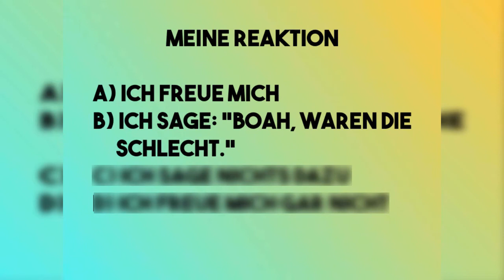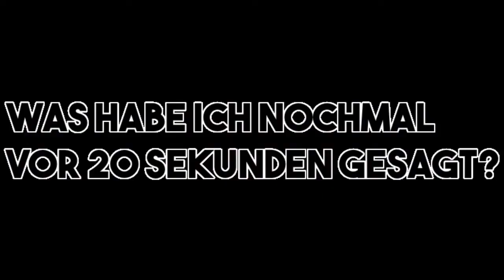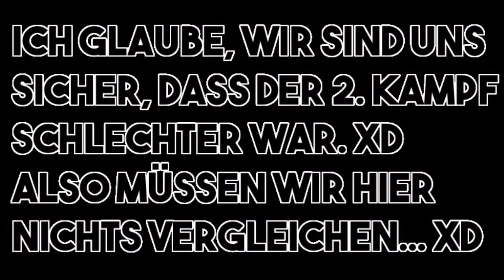Ich darf die Schaufel nicht benutzen - Molecraft Challenge Serie (letzte Folge) - Kaycon1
In diesem Video mache ich erneut eine Challenge und zwar, dass ich die Schaufel gar nicht benutzen darf. Aber jetzt fragt ihr euch: "Warum ist es denn schon die letzte Folge?" Nun ja, auf dem Gomme Server wurde ein neuer Spielmodus veröffentlicht (SpeedUHC) und dafür musste leider Molecraft entfernt werden, da Molecraft zu wenige Spieler hatte und Updates nicht gut ankommen werden, da es schon von Anfang an wenige Spieler hatte.
Zum Spiel:
Hier kannst du dir das Spiel kaufen
Minecraft Version 1.8.8
Server-IP: GommeHD.net
Spielmodus: Molecraft
Texture Pack: Faithful 32x32 edit
1. Song: Lensko - Rebirth
2. Song: Rob Gasser - Ricochet
3. Song: Jim Yosef - Speed
4. Song: Elektromania & JJD - Free
Programme:
Aufnahme: OBS Studio/ Open Broadcaster Software
Schnitt: Camtasia Studio 8
Thumbnails: Paint.net
Dort bin ich auch:
Ich hoffe euch hat das Video gefallen. Das würde mich sehr freuen. :)